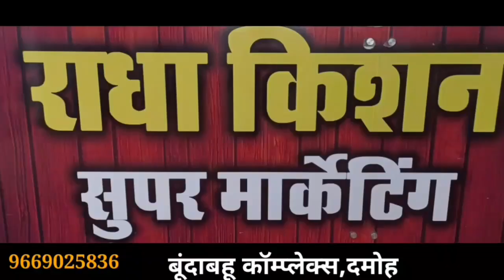इतिहास में पहली बार मंदिर का भूमि पूजन के बाद मंदिर निर्माण की जगह बनेगा गरीबों के लिए अस्पताल